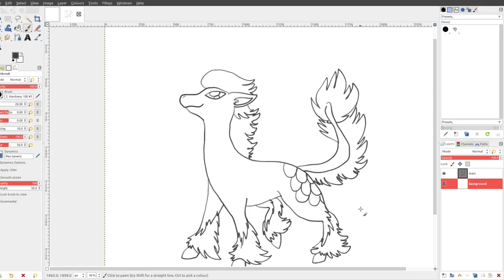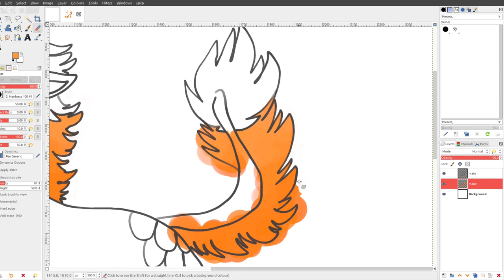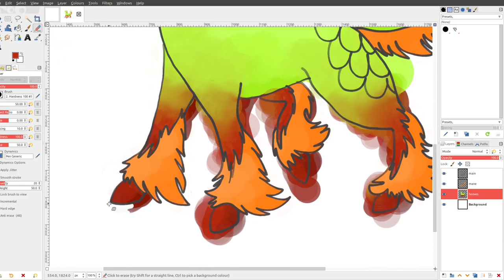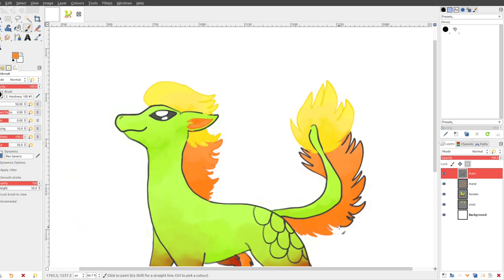[S] Art Stream: Kanto AltDex Project - #077 Ponyta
The Kanto AltDex project features art streams of each Pokémon, in Kanto Pokédex order, redesigned and retyped as it would be in its Alolan or Galarian form. This issue features Dragon-type Ponyta!